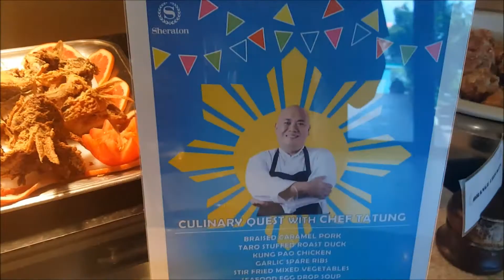Rod Ventures Meets Chef Tatung!! | Celebrity Chef | Sheraton Laguna Guam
It was my pleasure to meet a FAMOUS CELEBRITY CHEF from the Philippines. Chef Tatung Sarthou was at the Sheraton Laguna Guam Hotel to share his experience, advise, some techniques, and dishes that he has learned throughout his career.
Thank you very much for inviting me, DJ Cure.

Don't forget to LIKE this video by clicking that "Thumbs Up", hit that "SUBSCRIBE" button for more videos and don't forget to turn on the NOTIFICATION BELL to be alerted every time I post a new video.